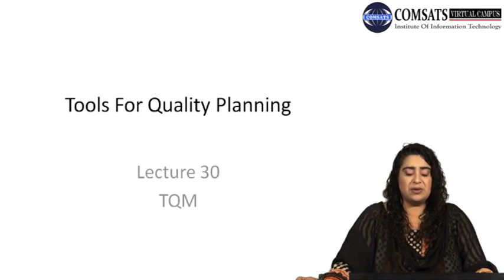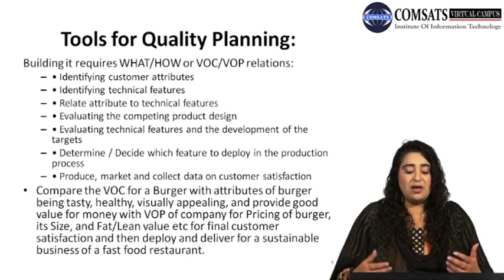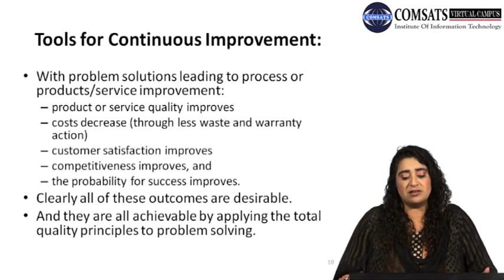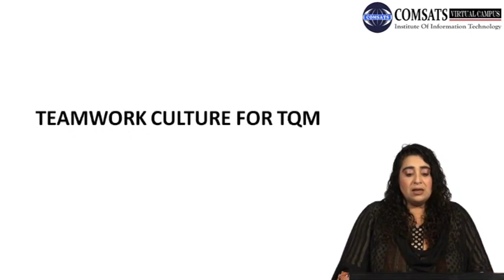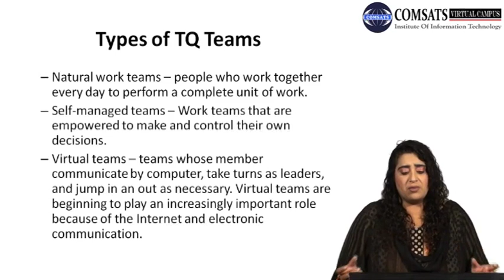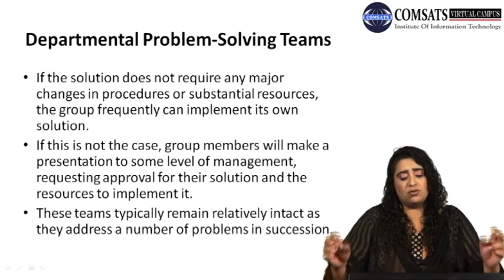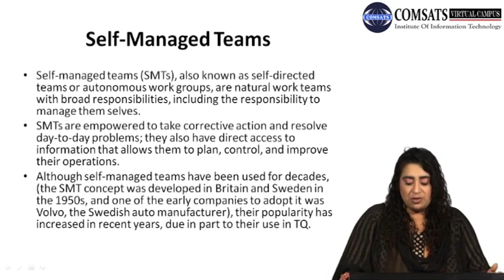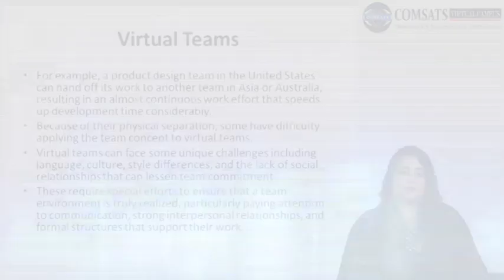Basic SQC Improvement Tools MGT567 LECTURE in Hindi Urdu 30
seven basic tools of quality,
quality control tools and techniques,
7 qc tools case study pdf,
7qc tools ppt,
new 7 qc tools pdf,
7 qc tools training,
quality tools ppt,
spc tools,